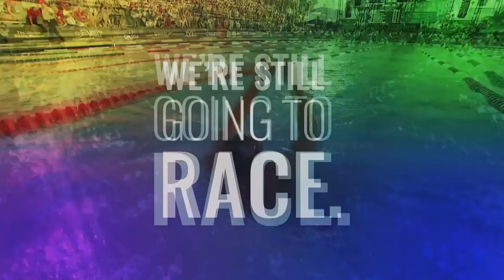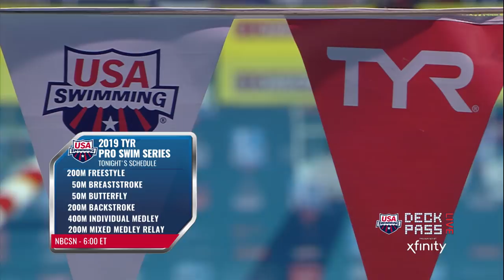Secenario Jones | Deck Pass Live presented by Xfinity | Bloomington Day 3 Afternoon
Sigma Gamma Rho Partnership Liaison Secenario Jones stopped by the set of Deck Pass Live presented by Xfinity after Saturday's prelims during the TYR Pro Swim Series at Bloomington.